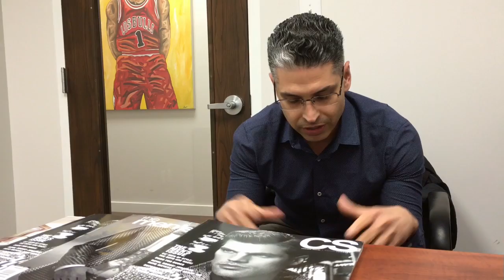DJ Ares | Behind the Beats Interview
Directed & Produced: Jose Angel
Filmed by: Jose Angel

Cesar Galvez better known as DJ Ares is a Chicago based House Music DJ and Producer what started as a hobby became one of his biggest passions for music. He continued to pursue his passion for music at no cost,  he has graced the stage with some of Chicago’s legendary DJ's and producers out there in the industry such as Cajmere, Bad Boy Bill, Czr, Fast Eddie and DJ Jes just to name a few. Spending countless hours behind the decks and in the recording studio allowed him to create his own style of music and producing beats. His unique blend of deep and soulful house music has caught the attention of a lot of Chicago and International House Music DJ's and Producers.